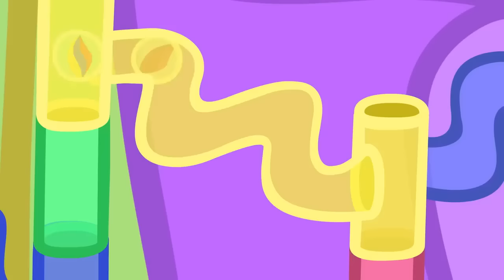Peppa Pig Goes Fancy Dress Shopping For A New Costume 🐷 👻 Playtime With Peppa